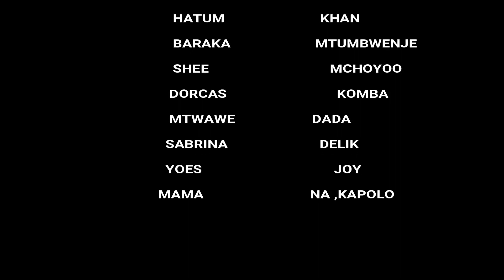Bwana Shamba (full bongo movie)